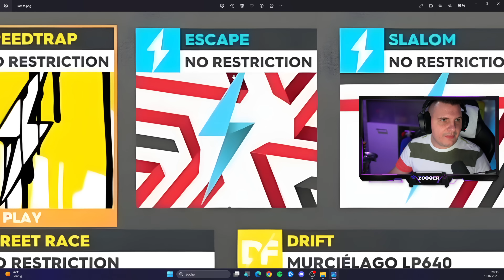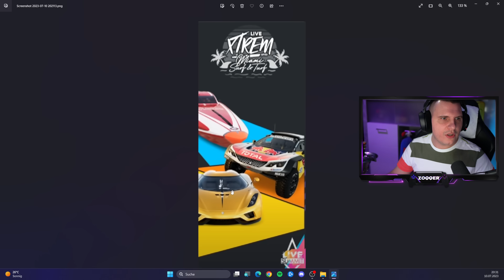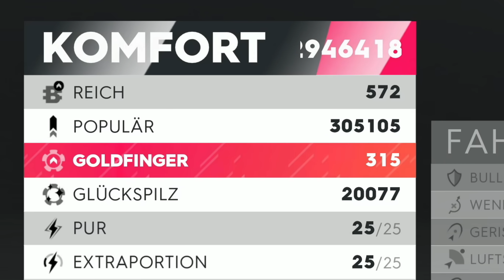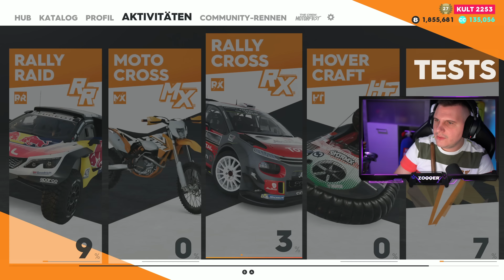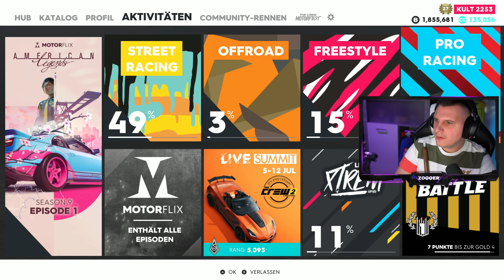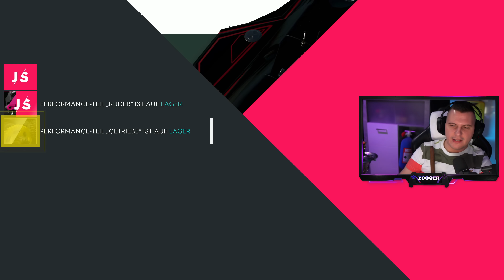GOLD TEILE GLITCH ‼️ - THE CREW 2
𝗧𝗵𝗲 𝗖𝗿𝗲𝘄 𝟮 - 𝗚𝗼𝗹𝗱 𝗧𝗲𝗶𝗹𝗲 𝗚𝗹𝗶𝘁𝗰𝗵 𝟮𝟬𝟮𝟯

Sofort Gold Teile in jeder Kategorie bekommen und
alle Set Boni wie Nitromischer, Punktebrecher Ruhmmagnet usw.  in The Crew 2.
Viel Spaß!

*▼  SOCIAL MEDIA  ▼*

*▼  SUPPORT  ▼*

*▼  PRODUCT PLACEMENTS  ▼*

Gaming-Monitor 2x
Gaming-Monitor 1x

PRO Controller PS4
PRO Controller PS5

Cam hinten
Mikrofon Arm
Mikrofon Kabel
4K HDMI-Kabel

00:00 ZOQQER LetsPlay
01:14 Only Gold Glitch